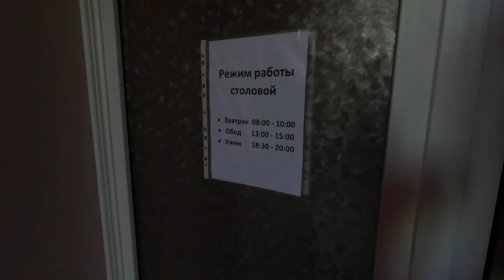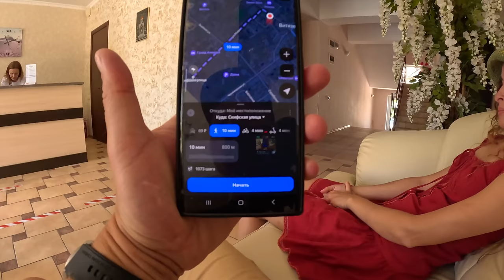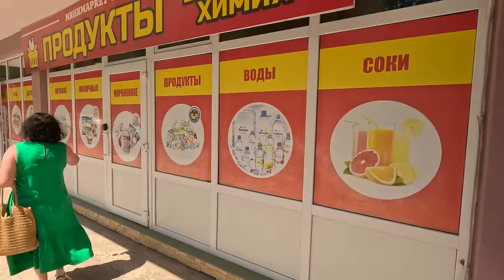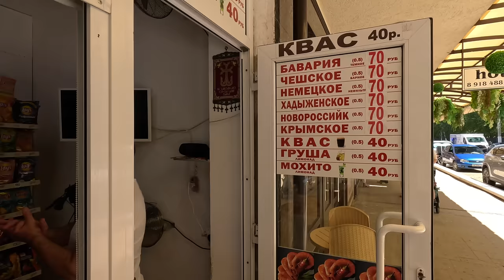АНАПА ЖАРА на ПЛЯЖЕ и ОТДЫХ в ВИТЯЗЕВО ГОСТЕВОЙ ДОМ ПАРАДИЗ +7(918)646-93-38 на МИРА ЛЮДЕЙ БОЛЬШЕ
Гостевой дом ПАРАДИЗ
м/о Анапа, с.Витязево, проспект Южный 28